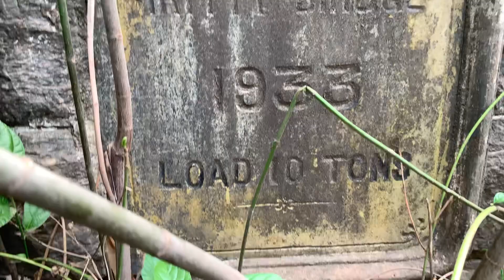ഇരിട്ടിപ്പാലം നാം പരാജയപ്പെട്ടൊ?? എങ്ങിനെ? Iritti Bridge old and new compering 😍😍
Iritty bridge newly opened 😍😍